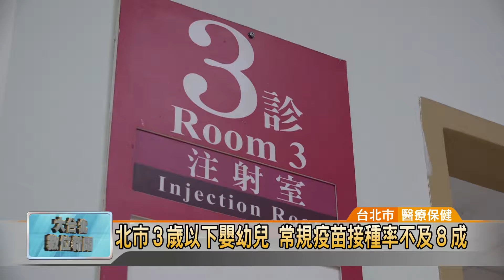20170619 北市3歲以下嬰幼兒 常規疫苗接種率不及8成 (凱擘大台北數位新聞)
北市3歲以下嬰幼兒 常規疫苗接種率不及8成

根據台北市衛生局調查，到今年5月為止，台北市3歲以下嬰幼兒常規疫苗接種率不到8成，顯示還有2到3成還沒有完成接種。最近流感病毒肆虐，醫師提醒，家長一定要定期帶嬰幼兒及孩童前往接種疫苗，才能預防病毒入侵。

一臉萌樣的小嬰兒，圓滾滾的眼睛轉啊轉，但是醫護人員一針扎下去，小嬰兒瞬間爆哭，原來是爸爸媽媽帶來接種疫苗，希望讓小Baby產生抗體，才能抵抗病菌的威脅。

根據台北市衛生局調查，截至今年5月為止，台北市3歲以下常規疫苗適齡接種完成率為77.71%，顯示大約還有2到3成的嬰幼兒，還沒有完成疫苗接種。醫師呼籲，家長一定要按時帶孩子接種疫苗，才能預防傳染病。

醫師表示，新生兒從出生到滿3歲以前，至少需要施打14劑常規疫苗，而滿6個月到國小入學前，每年10月份也需要施打公費流感疫苗，呼籲家長都能夠按時讓孩童接種疫苗，減少病毒感染機率，確保健康。

曹登華 採訪報導 (台北市/醫療保健)